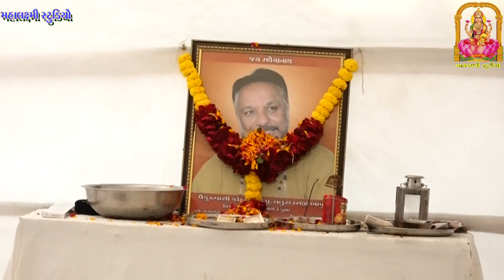હેમંત ભાઈ ચૌહાણ ના ભજન સંત શ્રી સવૈયાનાથ ની સમાધિસ્થાન સવગુણ ધામ ઝાંઝરકા :10,1,2020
શ્રી ચતુર દાસ બાપુના નિમિત્તે ધૂપ ભજન હેમંતભાઈ ચૌહાણ શ્રી શંભુનાથ બાપુ ગુરૂ શ્રી બળદેવદાસ બાપુ સંત  શ્રી સવૈયાનાથની સમાધિ સ્થાન સવગુણ ધામ ઝાંઝરકા મહાલક્ષ્મી સ્ટુડિયો :મો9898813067 , જલ્પા લાઇટ ડેકોરેશન,મો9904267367, બીકે સાઉન્ડ,મો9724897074,,,